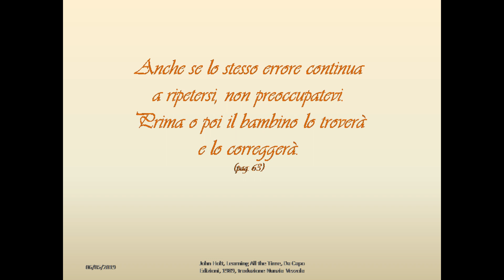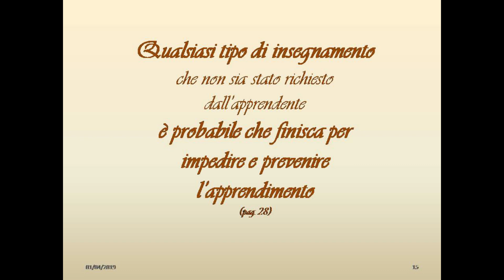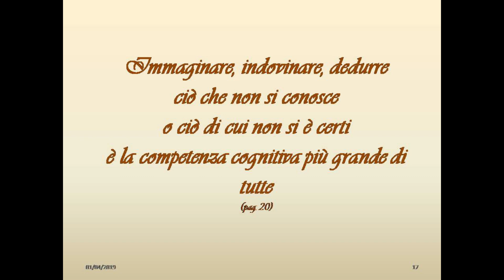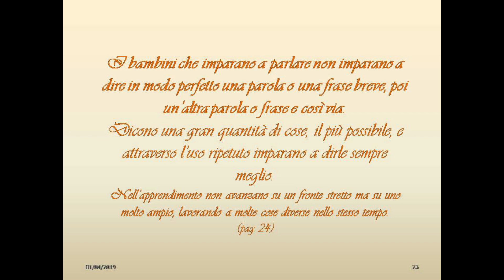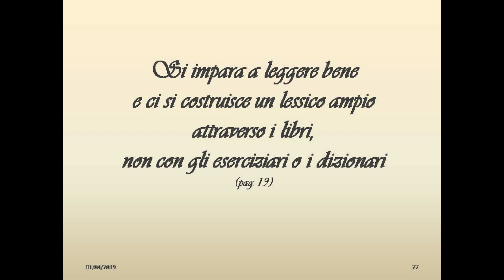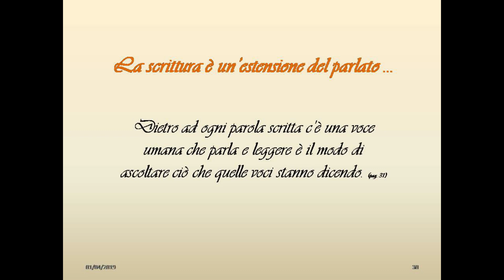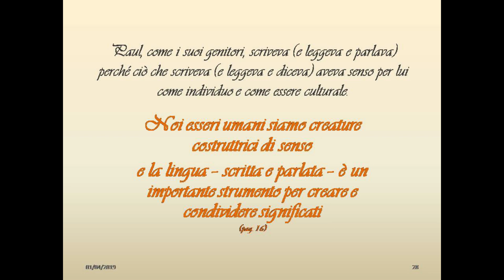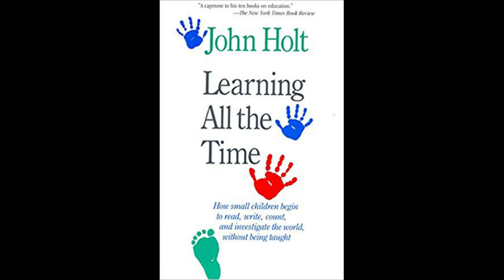Learning All the Time, John Holt, letture del 06 maggio 2019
Registrazione in diretta di stralci di conversazioni fra mamme homeschooler, con condivisione  e traduzione simultanea di letture di passaggi pregnanti di "Learning All the Time" di John Holt.